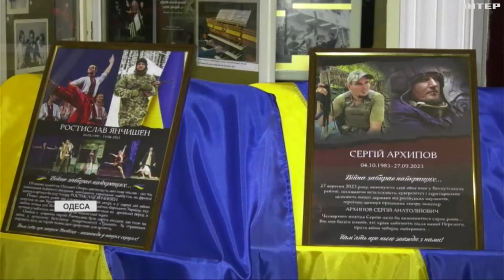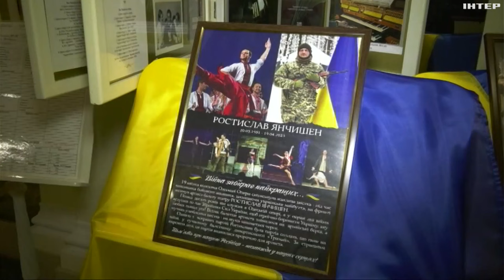Музичні інструменти змінили на автомати: історії артистів театру Одеси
В Одесі до лав ЗСУ приєдналося чимало працівників місцевого оперного театру. І, на жаль, дехто вже ніколи не почує глядацьких овацій. Про життя Одеської опери під час великої війни - далі.